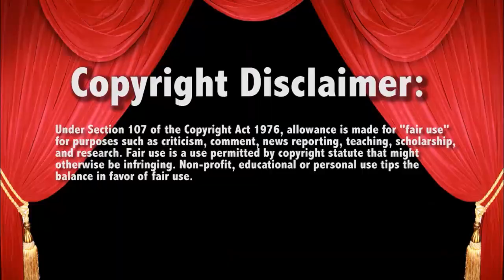WWE RAW Men's Tag Battle Royal 6/7/21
- SEND MAIL-
Lauren Luge
USA